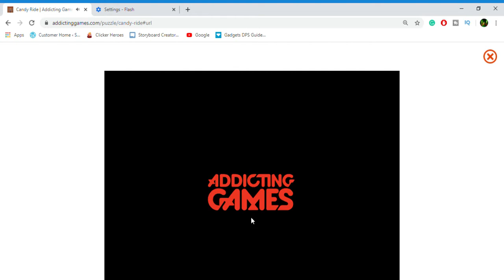Nutty & Sadly Sadistic Browser Games2; Candy Ride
Thank you I hope you enjoy this horrible game. Please do not play!!!